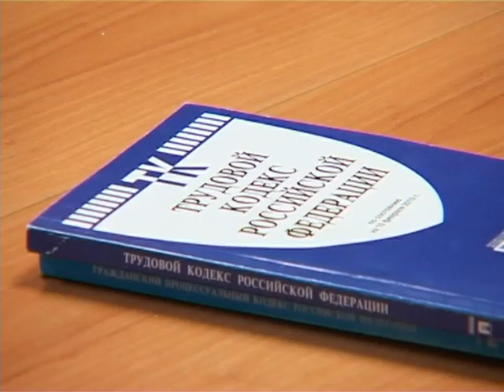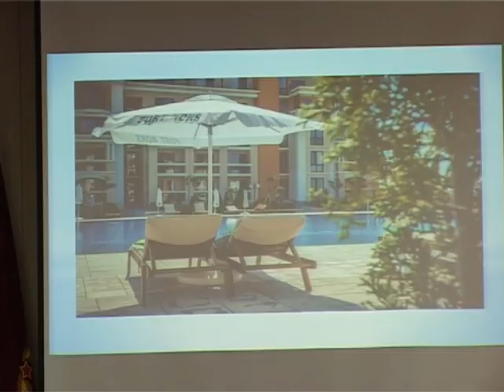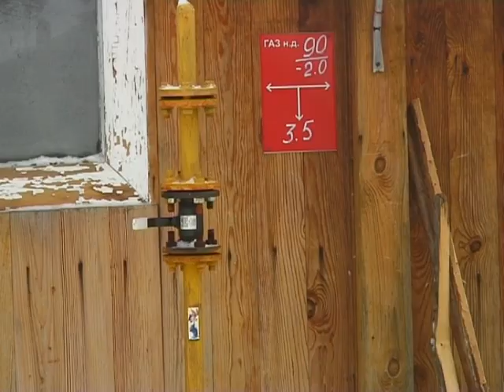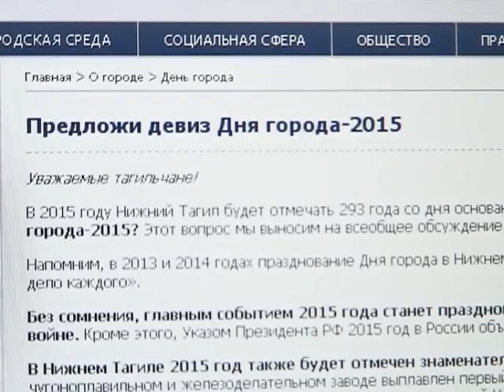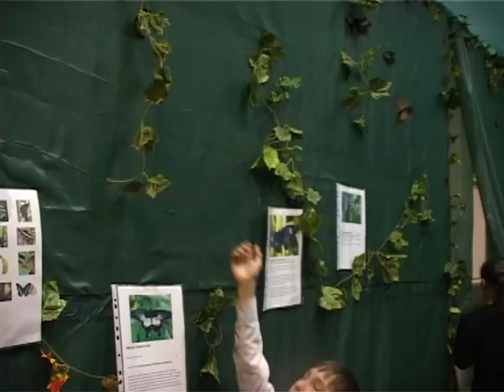Новости Выпуск от 15 января Тагил ТВ